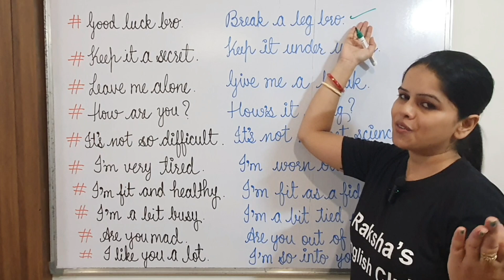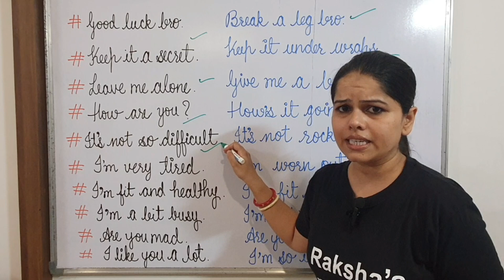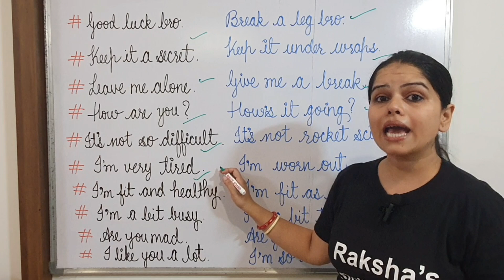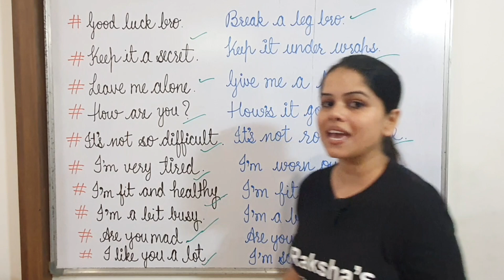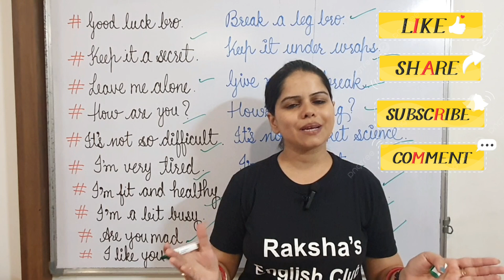मैं हूँ आपकी english speaking practice partner Part 2|Daily Use sentences wd adavnced words speaking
advanced words speaking sentences
how to speak English without partner
how to learn English speaking.
bina partner k english speaking practice kaise karien
how to practice spoken English without partner
speaking english with me
school assembly english